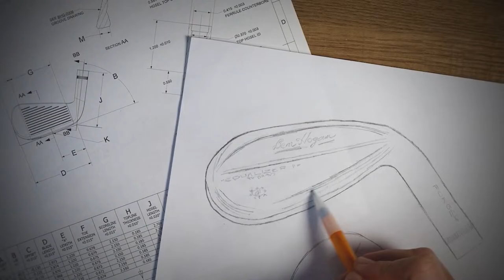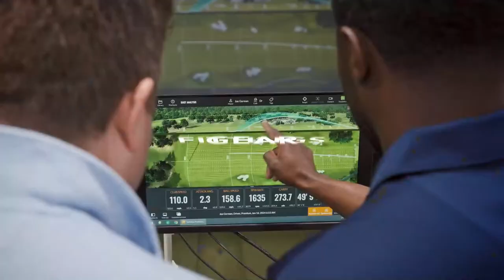Expert Masters Analysis-Fairways of Life w Matt Adams-Tues April 16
Matt Adams continues to break down the 2024 Masters Tournament.  Scottie Scheffler gets his 2nd Masters and 9th PGA Tour win.  CBS Golf's Mark Immelman joins us to answer all the questions!  What is Scottie's place in history now?  Has Ludvig Aberg become a super star?  Is Max Homa ready to break through?  Is Collin Morikawa back plus Rory McIlroy, Tiger Woods, Jon Rahm all fall short.  It's expert analysis of the 88th Masters Tournament.